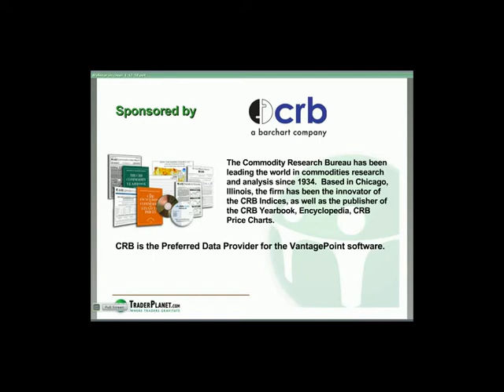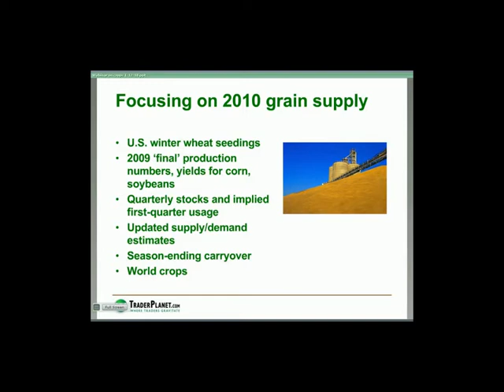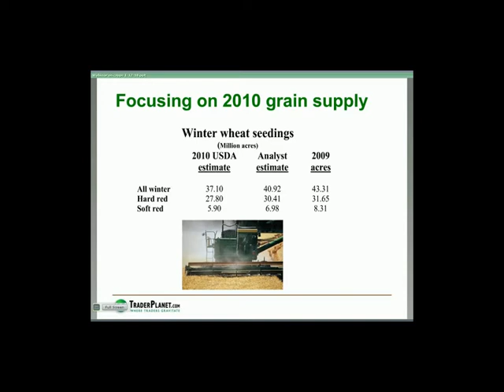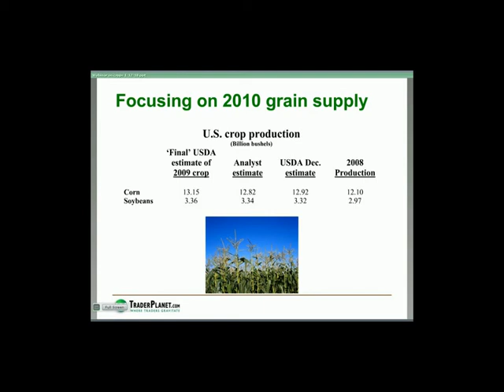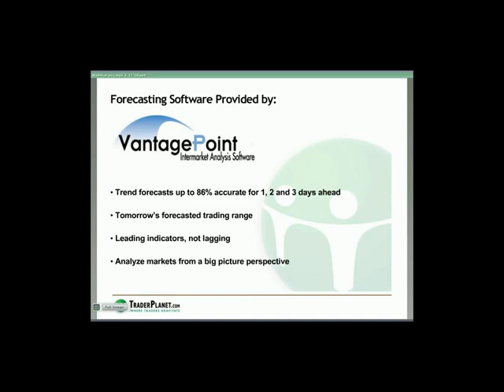Trading Grains and Soybeans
Webcast recording excerpt for "Trading Grains, Soybeans With the Supply Side Set" with Darrell Jobman, Senior Analyst for TraderPlanet.com on Thursday, January 14th, 2010.